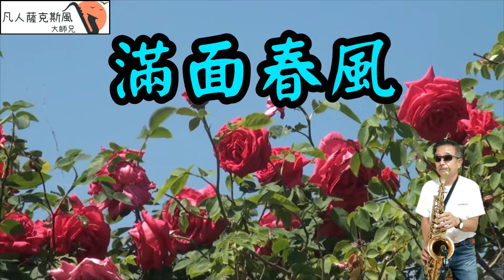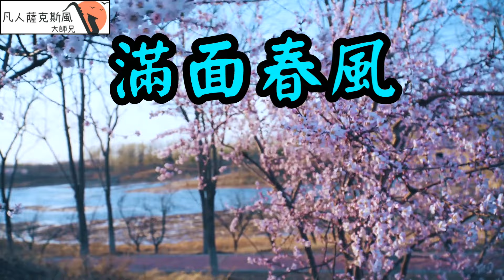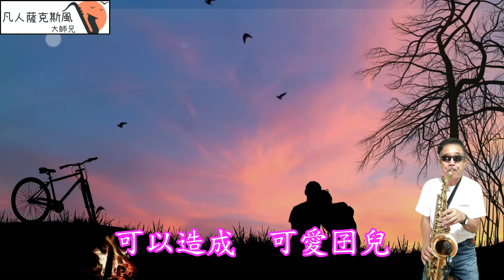滿面春風-凡人薩克斯風/朝陽演奏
凡人薩克斯風/朝陽演奏-滿面春風[G調]